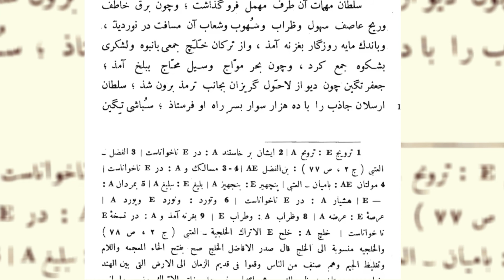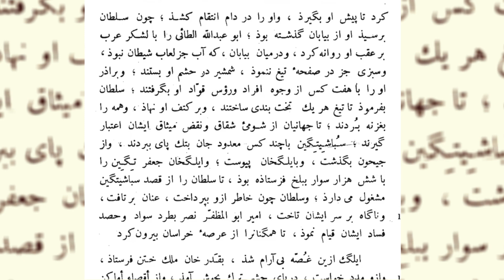جامع التواریخ؛ تاریخ سامانیان و آل بویه و غزنویان - 12 – نظم جدید: غزنویان در برابر قراخانیان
با از میان رفتنِ دودمان سامانی، سرزمین‌های شرقیِ فلات ایران، میان دو قدرتِ نوخواسته تقسیم شد: خراسانِ بزرگ به محمود غزنوی رسید، و بخش بزرگی از ازبکستان و تاجیکستانِ امروزی، ضمیمه‌ی پادشاهیِ بزرگِ قراخانیان (ایلکخانیان یا آل افرسیاب) شد. این بخش از جامع‌التواریخ ابتدا به ذکر صلحی می‌پردازد که محمود و ایلکخان، با خویشیِ سببی، مقدماتش را پایه‌ریزی کردند. پس از آن به سراغِ دو جنگِ مهم غزنویان در سرزمین‌های سند و هند می‌رویم، و آن‌گاه می‌رسیم به پایانِ صلحِ دو امپراتوری، و گذرِ سپاهیانِ آل افراسیاب از جیحون.

0:00 فصل: ذكر موافقت سلطان با ايلك خان و به مخاصمت رسيدن ايشان به عاقبت
4:35 فصل: ذکر غزوۀ بهاطيه
13:30 در حاشیه: درباره‌ی باران‌های مهلک درتاریخ
15:08 فصل: ذكر غزوۀ مولتان
19:55 فصل: ذكر گذشتن ايلك خان از جيحون

درباره‌ی کتاب:
جامع‌التواریخ نام مشترکِ مجموعه‌ای از کتاب‌هایی است که هر کدام به بخشی از تاریخ ایران یا تاریخ ملل می‌پردازد. کتاب‌هایی که به همتِ رشیدالدین فضل‌الله همدانی، وزیر ایلخانیان، در سال‌های قبل و بعد از هفتصد هجریِ قمری تهیه شده است؛ بعضی از این کتاب‌ها تألیف و برخی دیگر بازنویسیِ کتاب‌های پیش‌تر موجود هستند. از جمله این جلد، که به بخشی از تاریخ غزنویان، دیلمیان و آل بویه، و سامانیان می‌پردازد، بازنویسیِ وفادارانه‌ای است از ترجمه‌ی تاریخ یمینی.
تاریخ یمینی که در زمان سلطان محمود غزنوی، به زبان عربی، نوشته شده و به نام یمین‌الدوله محمودِ غزنوی، «تاریخ یمینی» نام گرفته بود، دو قرن بعد به زبان فارسی ترجمه شده، و همین ترجمه، بعد از چند دهه، به عنوان منبعِ این بخش از جامع‌التواریخ برگزیده شده است. به همین دلیل است که این جلد، اگرچه نامِ چند دودمانِ اثرگذار در ایرانِ پس از اسلام را بر خود دارد، اما تاریخ را با محوریتِ سلطان محمود غزنوی روایت می‌کند.